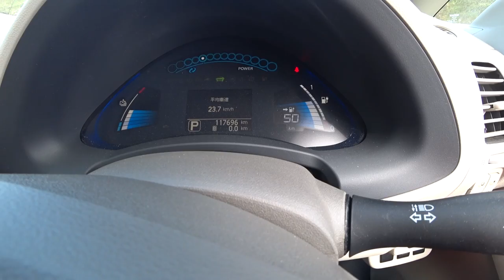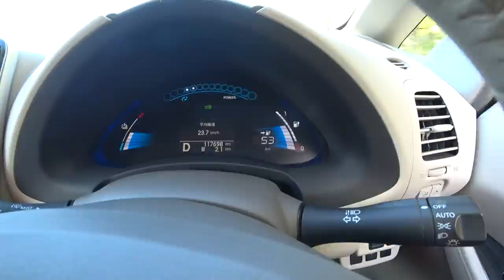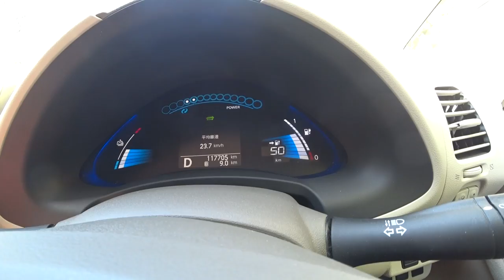ЯПОНСКАЯ МОТОТЕХНИКА ВО ВЛАДИВОСТОКЕ ХАРЛЕЙ ДЕВИДСОН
ЯПОНСКАЯ МОТОТЕХНИКА ВО ВЛАДИВОСТОКЕ. ЗАБИРАЕМ НИССАН ЛИФ, И СНИМАЕМ ЯПОНСКИЕ МОТОЦИКЛЫ

ЦЕНЫ НА АВТОМОБИЛИ В СЕНТЯБРЕ

Смотри и сравнивай цены в АВГУСТЕ 2019

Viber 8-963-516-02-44